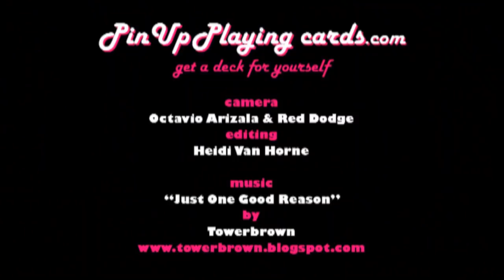Pin Up Playing Cards by Sabina Kelley & Heidi Van Horne behind the scenes pinup photo shoot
behind the scenes footage from the "Pin Up Playing Cards" 2nd Edition Collector's Deck shoot with top pin up stars Sabina Kelley & Heidi Van Horne
Octavio Arizala ~ photographer
Red Dodge ~ makeup/hair/camera
edited by Heidi Van Horne